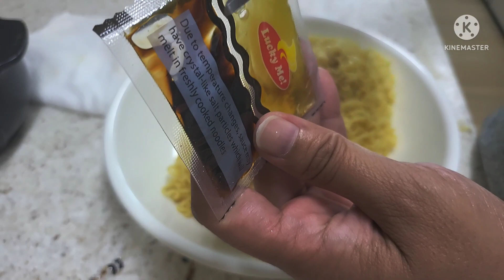KOREANS EATING PANSIT CANTON